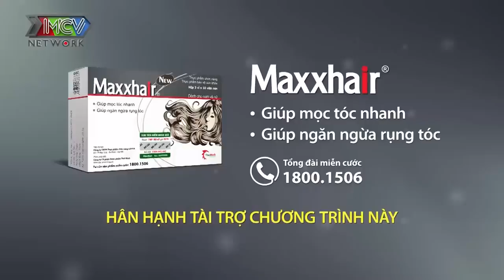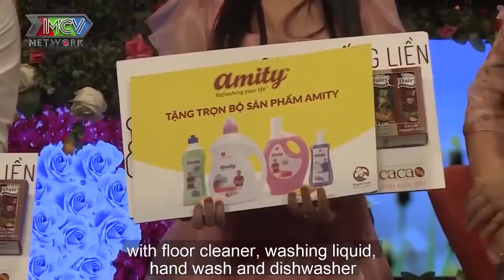Tham gia Bạn Muốn Hẹn Hò Để Trả Thù Người Yêu Cũ Khiến Ông mai Quyền Linh Nổi Cáu BMHH 2020